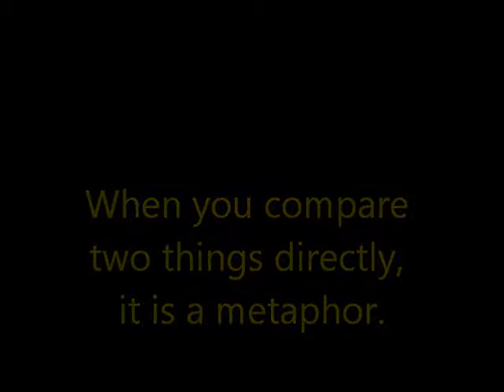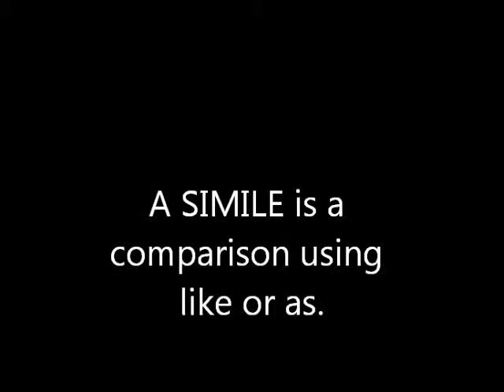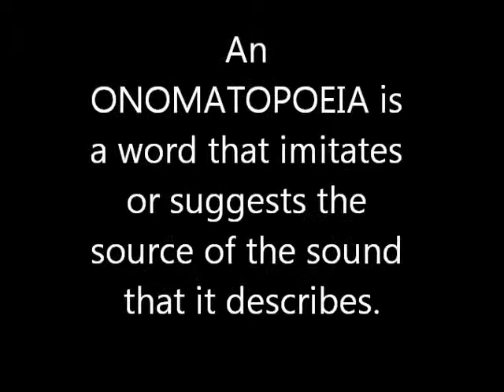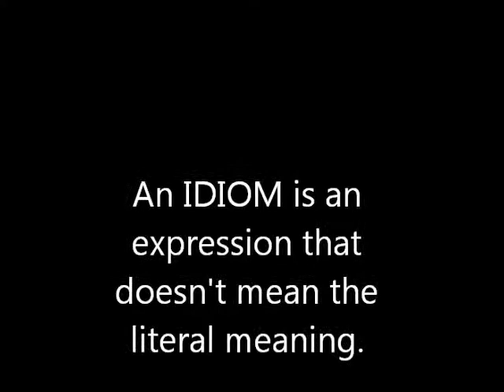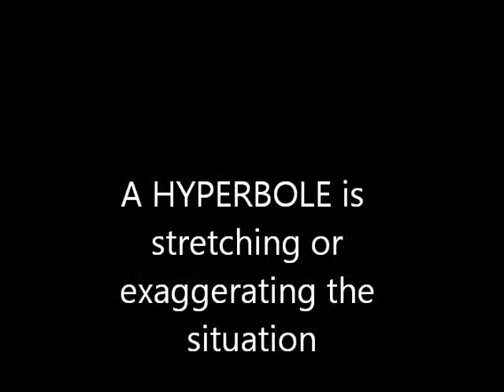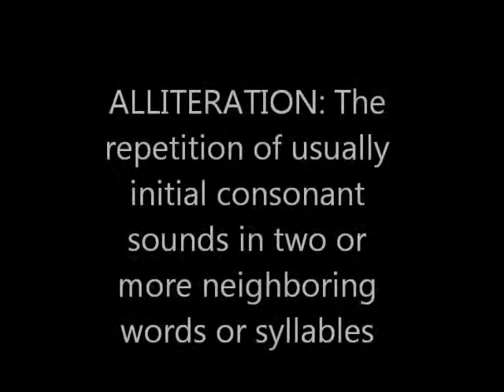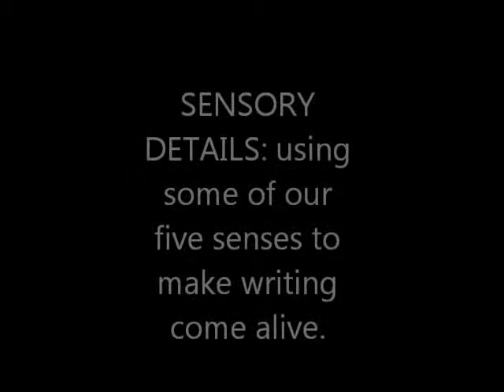7th period fig lang